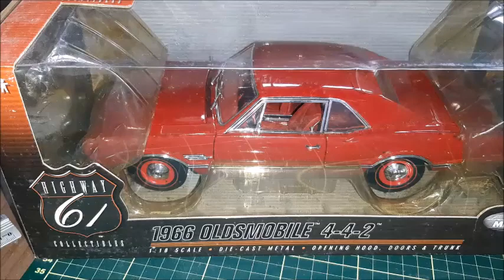1:18 Premium Diecast Model Cars - 1966 Oldsmobile 442 - Highway 61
1:18 Highway 61 1966 Oldsmobile 442 unboxing